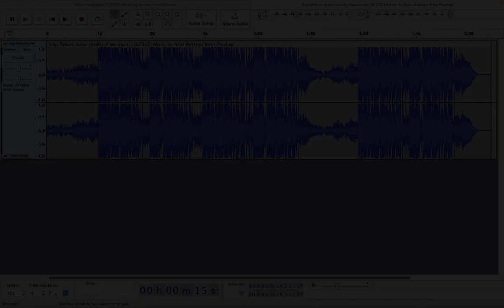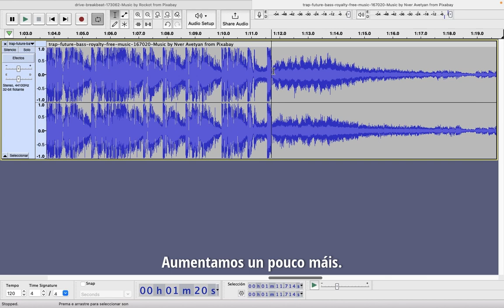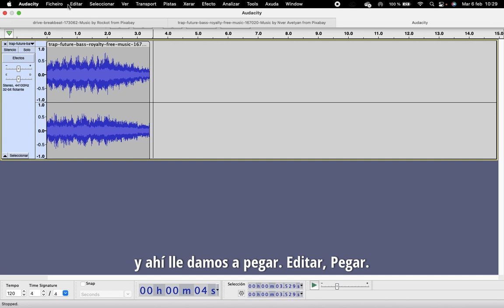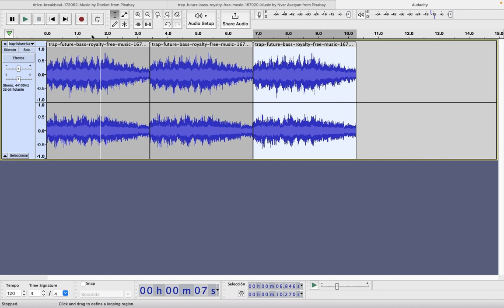4 Audacity - Samples e loops